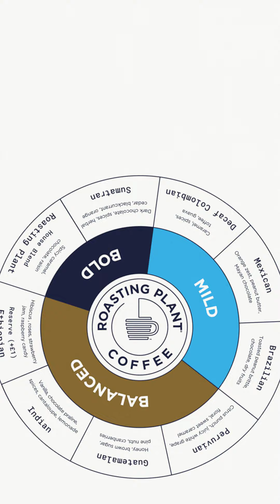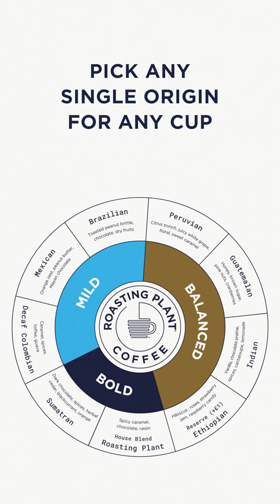Roasting Plant UK "How it Works" Animation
This video provides an overview of our concept: sourcing highly graded specialty coffee beans from a variety of great growing countries, roasting them fresh, daily in micro-batches in every single cafe to guarantee freshness, and then grinding and brewing to order by-the-cup for the most flavourful experience. This whole process is underpinned by our Javabot system that conveys beans by pneumatic tubes (from raw bean to roaster to resting and finally brewing) with speed and consistency.

We use the same approach for coffee at-home, hand-packing our fresh-roasted beans from Javabot at the cafe for prompt delivery. If you are unable to get to one of our several London locations, order our beans at roastingplant.co.uk.

Cheers!